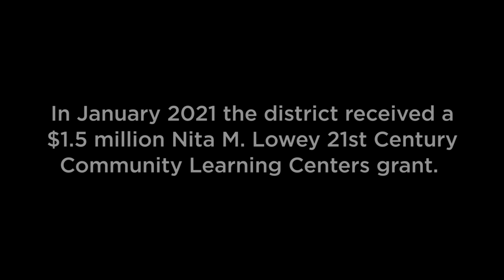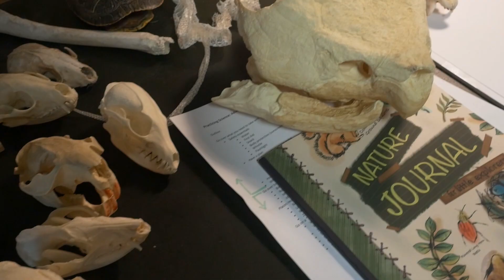Explore 204: Beyond the Bell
The district received a $1.5 million Nita M. Lowey 21st Century Community Learning Centers grant. We are using the grant for over the next five years to fund the Beyond the Bell program.